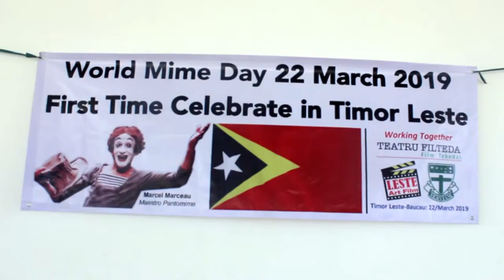SILVANO Pantomime World Mime Day In Timor leste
Timor Leste Celebrate First Mime Day 22/March 2019